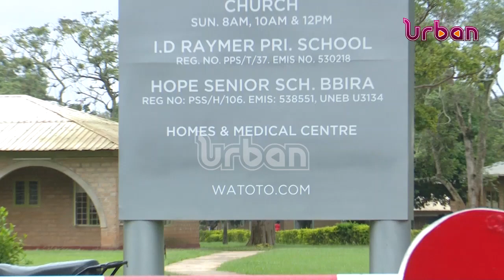Green schools initiative project